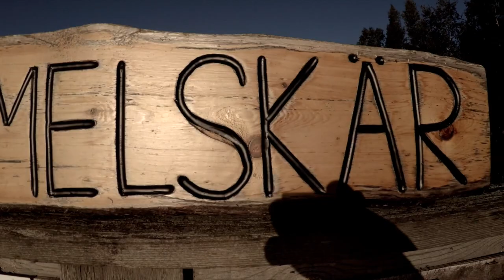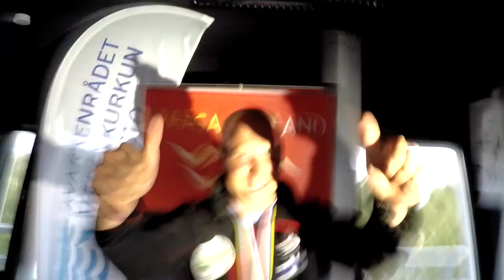NORDIC SPEARFISHING CHAMPIONSHIPS AT VAASA FINLAND 2016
Two day competition at best place to do spearfishing at Finland. Vaasa!!! Nordic champion 2016 Joonas Lassie!!! Music by Shapeless, vocals by Nordic spearou gangsta "NIKKE"